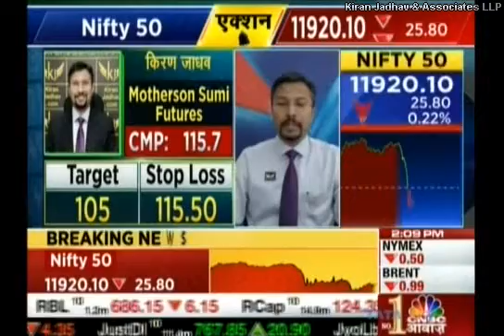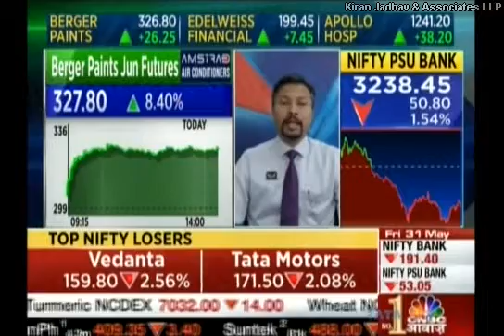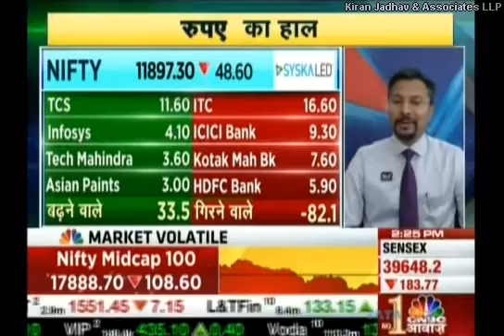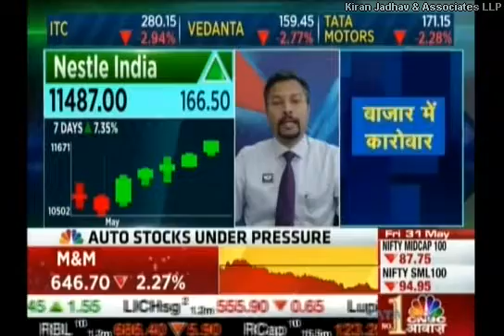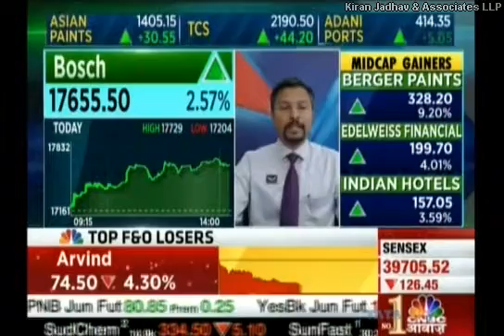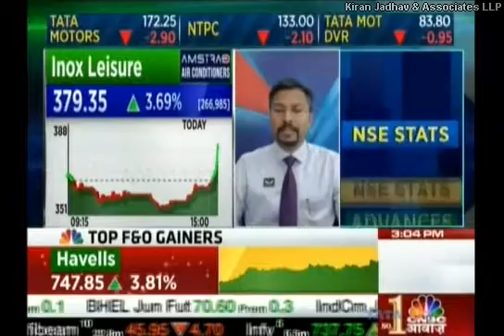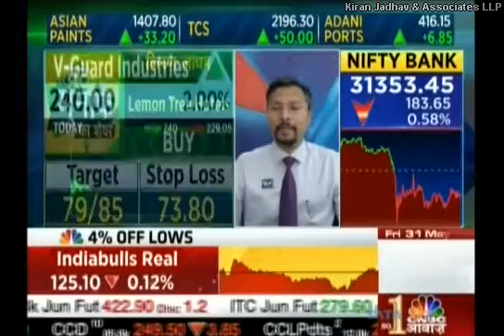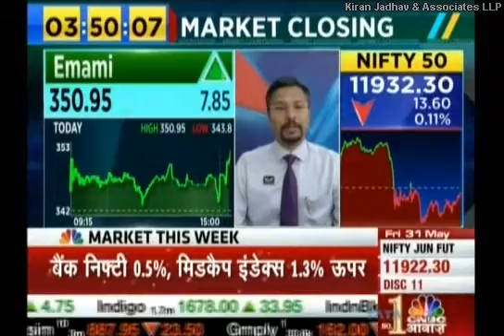Kiran Jadhav, Technical Analyst, KiranJadhav.com on CNBC Awaaz 31th May 2019.